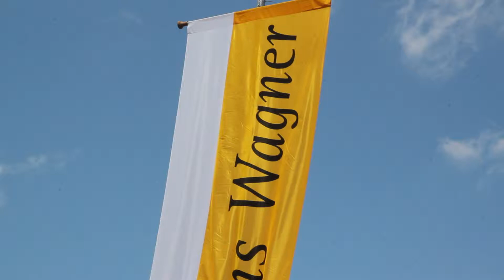Regen-Wagner-Meile in Dillingen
Tausende strömten am Sonntag in die Regens-Wagner-Straße und in den Albangarten, um beim Fest von Regens Wagner dabei zu sein. Besonders die Kinder kamen auf ihre Kosten, sie durften basteln, spielen und in der Hüpfburg toben.